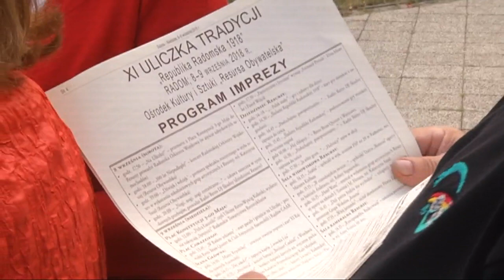Tłumy radomian na Uliczce Tradycji